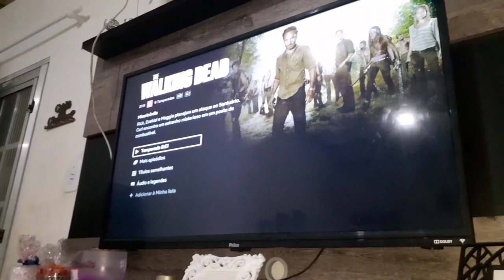NOSSA NOITE DO CACHORRO QUENTE ❤